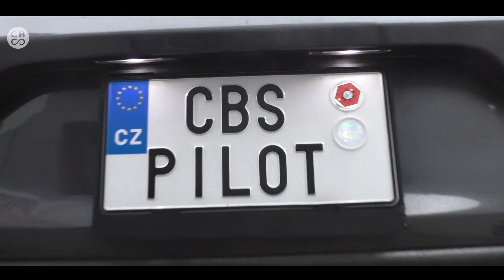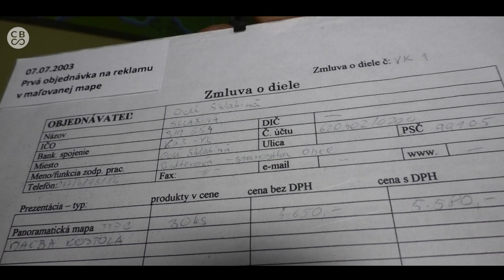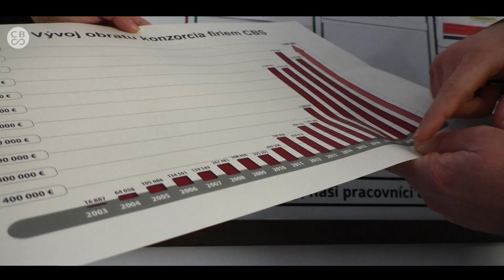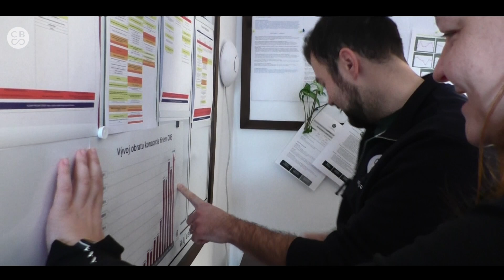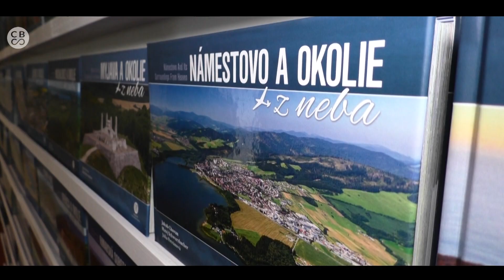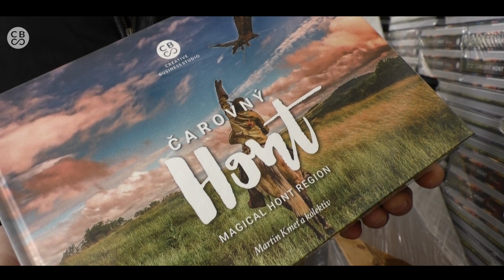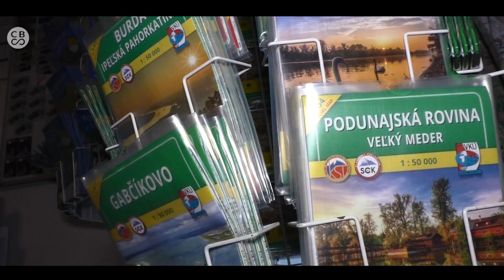Šéfovia vo vydavateľstve CBS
Pozrite si kto má pod palcom jednotlivé oddelenia v našom vydavateľstve, vďaka, ktorým vám prinášame jedinečný pohľad na krajinu